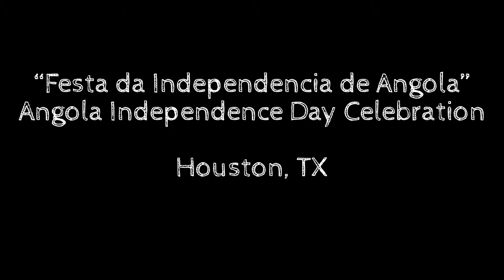Danca Ma Mi Kizomba - Yola Semedo - "Angola" - "Festa da Independencia de Angola" - Houston, TX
Danca Ma Mi Kizomba, Karla Villarreal and Eric Fitzgerald, attended the 2013 "Festa da Independencia de Angola" in Houston, TX. The event was presented by The Consulate General of Angola. Performing "Angola" by Yola Semedo, Angolan singer.